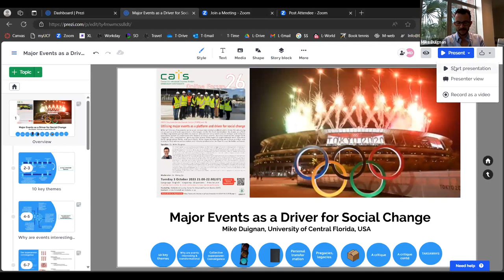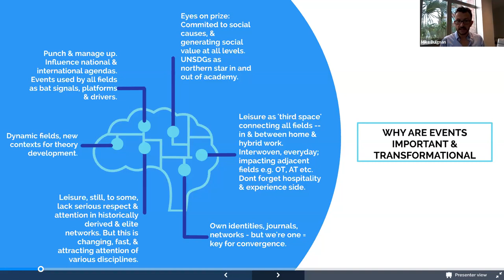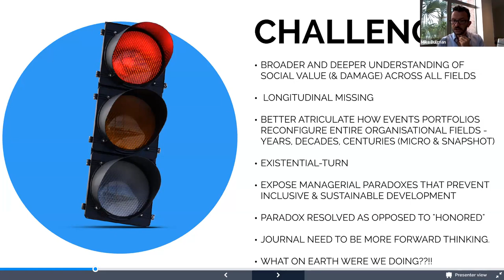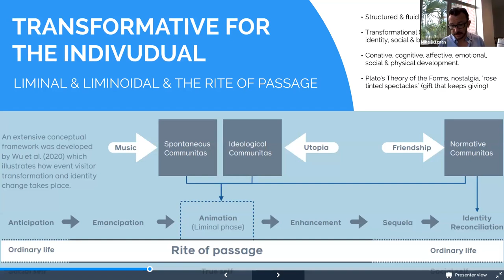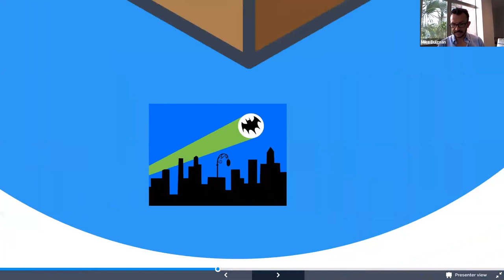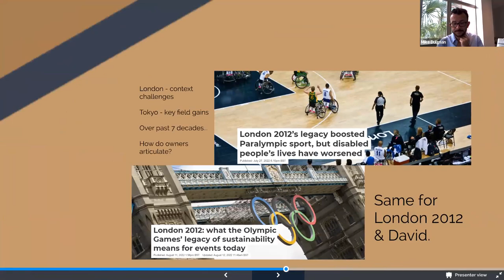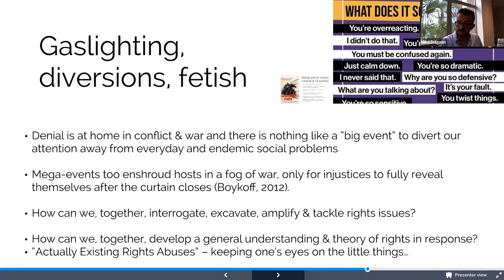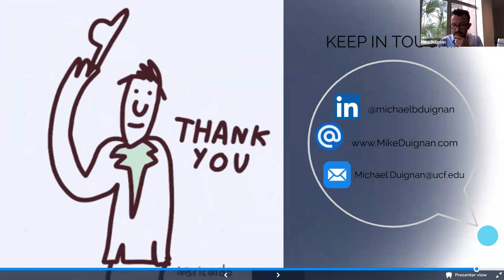TOFS26 Mike Duignan - Utilising major events as a platform and driver for social change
Utilising major events as a platform and driver for social change

Abstract:
Mike will discuss how events serve as an increasingly central platform and a driver for advancing social policy and tackling endemic challenges inside the host destination. He draws on a field configuring events perspective to explain why we not only need a much deeper and complex evaluation system to understand the impacts of major events, but also examine the longer-term “legacies” and “longitudinal” gains accrued across three types of organizational field: industrial fields, geographical fields, and social fields. Mike closes by arguing how we all have a critical role to play to help advise policy makers and industry professionals on how this can be better achieved.

Hosted by: Hokkaido University, Center for Advanced Tourism Studies (CATS)

Date/Time: Tuesday 3 October 2023   |   21:00-22:30(JST)

Venue: Online (Zoom Webinar)

Language: English

Speaker: Dr. Mike Duignan
Bio:
Dr. Mike Duignan is a tenured Associate Professor at the Rosen College of Hospitality Management, University of Central Florida, and is the Editor-in-Chief of the leading journal for the study and analysis of events and festivals: Event Management. Formerly, Mike was an Associate Professor and Department Chair at the Department for Events in the School of Hospitality and Tourism Management, University of Surrey in the UK, where he was also the Director of the Observatory of Human Rights and Major Events – the UK’s official Olympic Studies Centre supported by the International Olympic Committee and TeamGB.
Over the past decade Mike has travelled the world examining the economics and social impacts of hosting major events, including the London 2012, Rio 2016, Tokyo 2020 and now the Paris 2024 and LA 2028 Games, alongside various other events like the Commonwealth Games and regional sports and cultural events. This work has been published in leading journals and funded by large and small scale grants from the International Olympic Committee to the European Union. Mike is committed to real world impact and has significant experience consulting and advising a range of event-related actors including event owners, organizers through to tourist boards with the aim of working with stakeholders to optimize the power and potential of events for social and economic good. Mike’s work has been featured in international media from Les Echoes to The Guardian and he has given interviews and debated live on radio and TV from the BBC to a one hour debate on Sky News on the global events’ response to Putin’s invasion of Ukraine.
for a full overview of Mike’s research, publications, engagement, and learning and teaching portfolio.

Moderator: Dr. Meng Qu